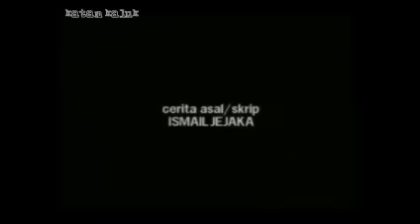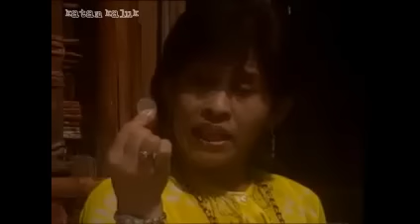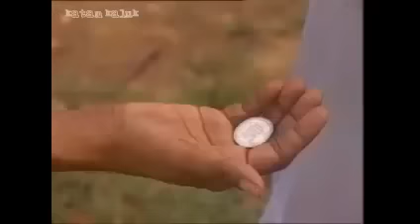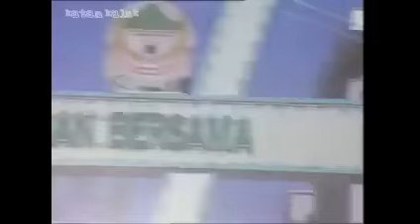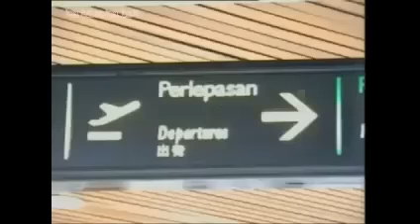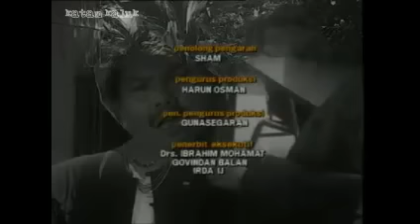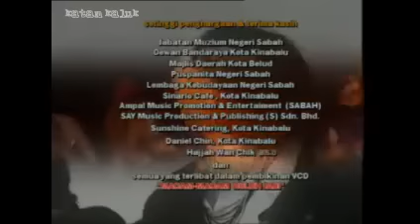Macam-Macam Boleh Jadi (2004) FULL MOVIE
Macam-Macam Boleh Jadi (2004) - Telemovie berjudul "MACAM-MACAM BOLEH JADI" ini adalah sebuah telemovie yang penuh dengan aksi-aksi lucu, hiburan, pengajaran, mengisahkan Pak Mat (M. Rajoli) yang berasal dari negeri Kelantan telah mengembara ke pedalaman negeri Sabah dengan niat mahu mencari ilmu, tetapi pengembaraan Pak Mat terbantut dan berakhir dengan mendapat tiga orang isteri. Mereka hidup dalam keadaan aman dan damai didalam sebuah rumah panjang disamping seorang anak tunggal kesayangan mereka Bakar (Ampal). Bakar minat menyumpit, apa yang disumpit dihutan, dia saja yang tahu, hingga dia digelar orang kampung Bakar Sumpit. Bakar juga mahu mengembara ke Kuala Lumpur macam ayahnya bercita-cita mahu menjadi seorang penyanyi dan mencari jodoh disana. Pak Mat pula diakui orang kampung sebagai seorang bomoh sedangkan dia tidak mempunyai ilmu dalam bidang itu. Satu ketika seorang janda cantik meminta perkhidmatan bomoh dari Pak Mat, Pak Mat jatuh hati terhadapnya dan ingin mengambilnya sebagai isteri keempat. Bagaimana Pak Mat merahsiakan hubungannya dengan janda muda itu daripada diketahui ketiga-tiga isterinya! Apakah kesudahannya dan apa pula nasib si Bakar! Sampaikah cita-citanya mahu menjadi penyanyi dan mencari jodoh? Kulup (Om) seorang kaki judi sabung ayam dan Semek (Isabella) isteri kesayangannya, adalah jiran sekampung Pak Mat, mereka sering bergaduh kerana kes judi dan duit, hingga ke tahap bercerai. Apakah peranan Pak Mat dalam hal ini, dapatkah Pak Mat menyelamatkan mereka!!! Untuk mengetahui kesudahan cerita ini, segeralah beli VCD yang original.